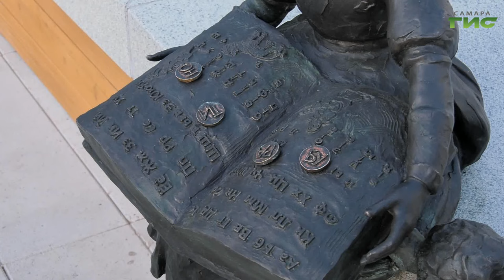В Самаре открыли памятник Алексею Толстому и новый Литературный сквер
Сохранить память. Ко дню города в столице региона открыли памятник великому русскому писателю Алексею Николаевичу Толстому. На открытии присутствовали врио губернатора Самарской области Вячеслав Федорищев, депутат Госдумы Александр Хинштейн, глава Самары Елена Лапушкина и потомки писателя. Обо всем подробнее Полина Чулюкова.